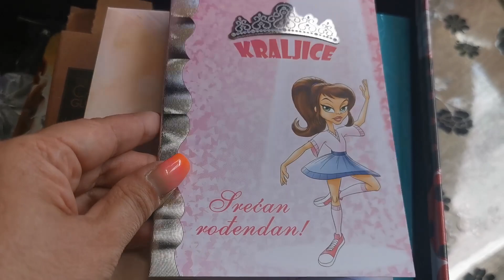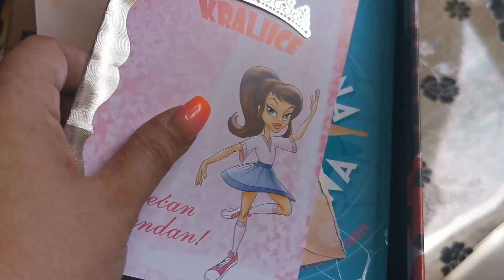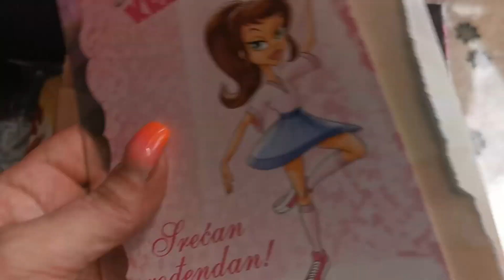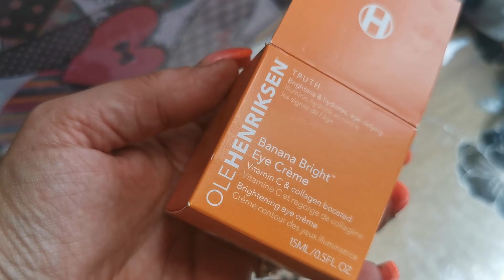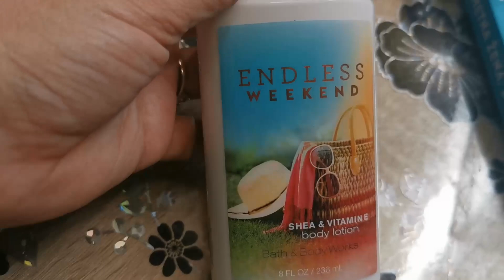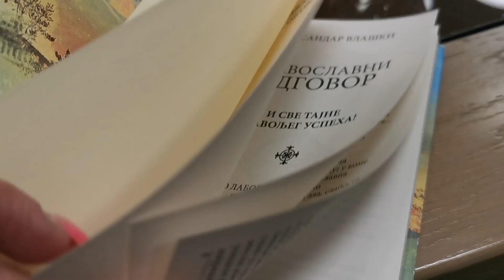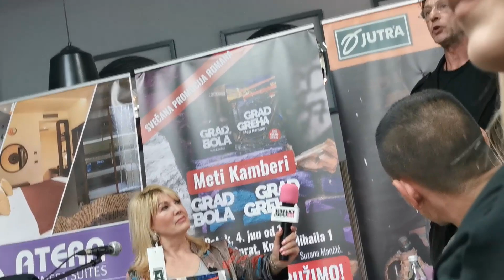VLOG / ROĐENDANSKI POKLONI 💋 PROMOCIJA KNJIGE I TRI MUSKETARA 🥰